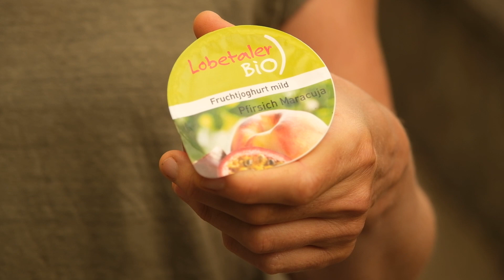Film "Mein Erbe in guten Händen"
Dieser Film zeigt, wie Erbschaften und Vermächtnisse in der Hoffnungstaler Stiftung Lobetal Gemeinschaft verwirklichen. Nachlässe tragen dazu bei, Menschen die auf Unterstützung angewiesen sind, Gutes zu tun. Wenn Sie überlegen, die Hoffnungstaler Stiftung Lobetal in Ihrem Testament zu bedenken, kontaktieren Sie uns gern unter . Gern kommen wir diskret und unverbindlich mit Ihnen ins Gespräch. Wir freuen uns auf Sie!